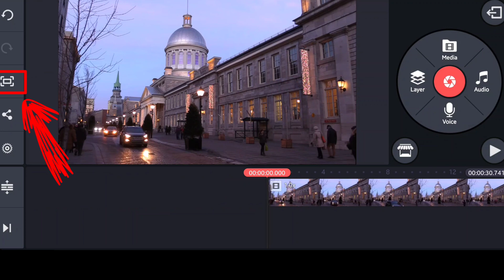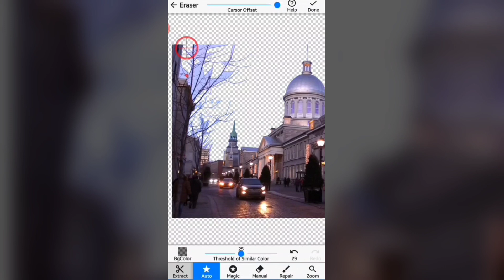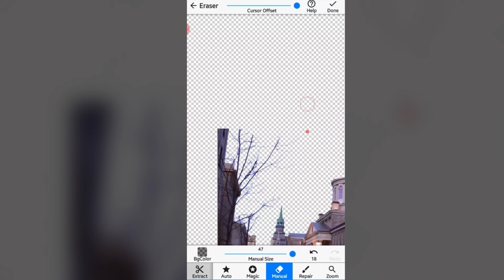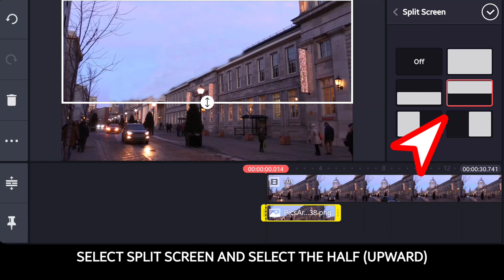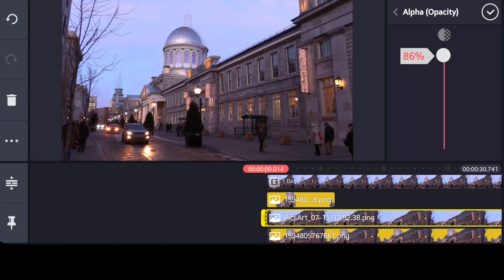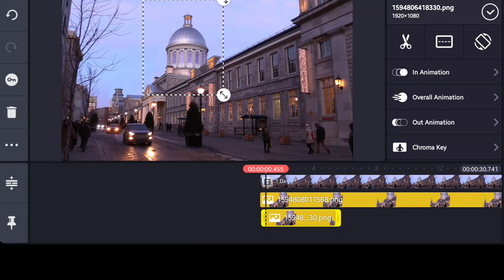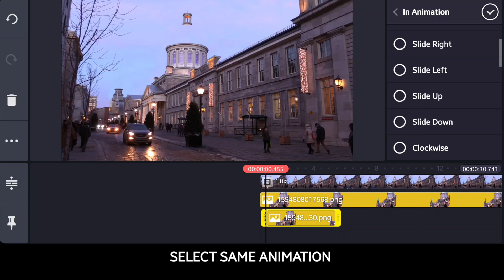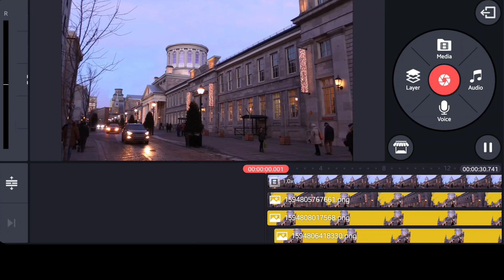Easy Building Grow Effect - Inspired by: Benn TK | Kinemaster Tutorial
How to do Benn TK - Building Grow EFFECTS On Android/IOS Using  KINEMASTER

What's up mga Lod's! Welcome to Another Video, in this Video I'm Going to Show You How to do Benn TK - Building Grow EFFECTS Using Android ( KINEMASTER ) App.

1 Like 👍
1 Share 👋
So Please Let me Expirience 1k Subscribers and 4k Watch Time.. ❤️❤️❤️❤️

Thank You so Much & GODBLESS Everyone
Keep Safe 🙏🙏🙏